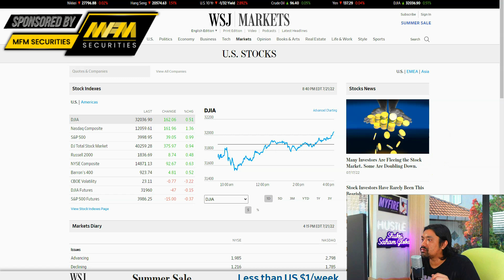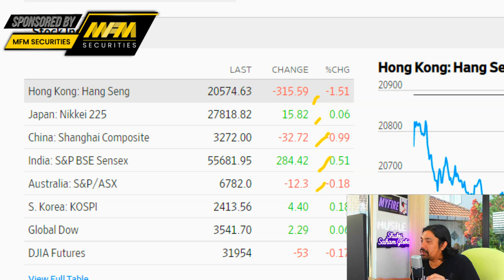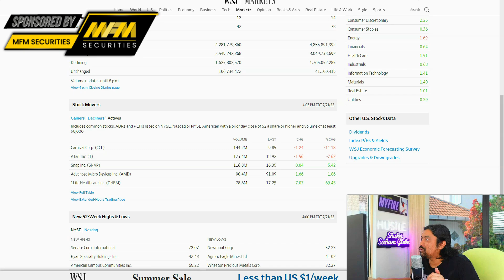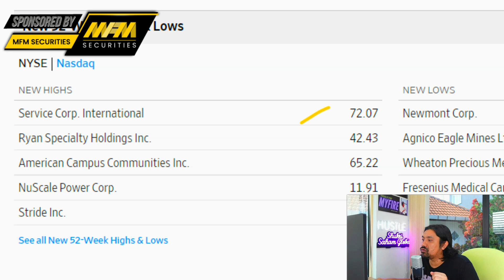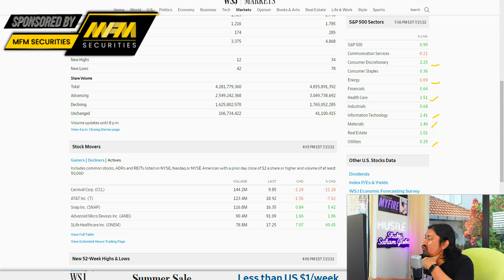[NEW] BERITA SAHAM GLOBAL 22JUL. Wohoo TESLA PECUT | Saham Global SPX NASDAQ DOWJONES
Pertanyaan?

PLATFORM SAHAM GLOBAL(EXCLUSIVE MARKETS).
Platform Metatrader pertama didunia dengan 30,000 pilihan instruments.
Boleh membeli saham secara fractional serendah US$5 sahaja.

PROMOSI USD50 PERCUMA (MFM)
Info:

- investing
- belajar cryptocurrency
- wahed invest
- bitcoin price
- Ethereum
- gold price
- oil price
- forex trading
-  analisa forex